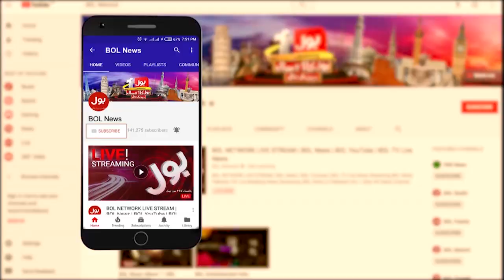Independent MPA Shamim Afridi Join PPP | Breaking News